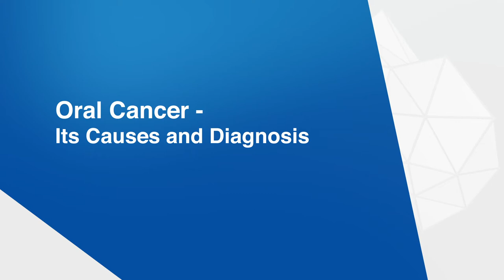Oral Cancer Causes & Diagnosis | Dr Pushpinder Gulia | Best Cancer Doctor in Delhi|Manipal Hospitals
Dr Pushpinder Gulia, Consultant - Surgical Oncology, Oncology Sciences, Manipal Hospitals Delhi, explains oral cancer in detail by sharing its causes and diagnosis in this informative video. Dr Gulia points out that tobacco consumption is the leading cause of oral cancer causes , symptoms, and advises against it. Watch the complete video as he talks about the treatments, follow-up, rehabilitation, and prevention.